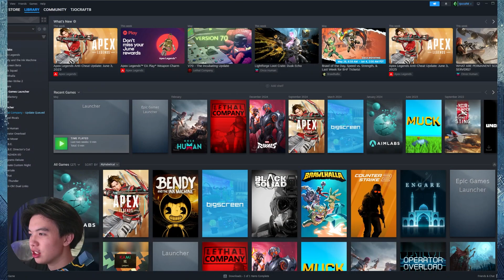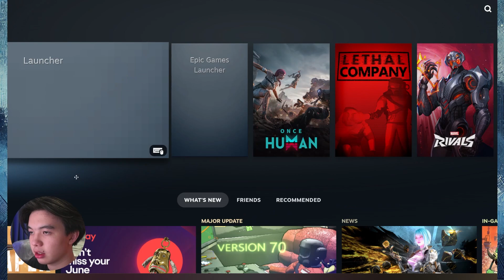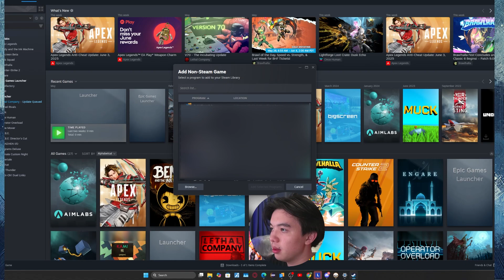How to Use PS4/PS5 Controller on Xbox Game Pass PC 2025! (Full Guide)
Learn how to use your PS4 or PS5 controller on Xbox Game Pass PC. Follow this step-by-step guide to set up your controller.